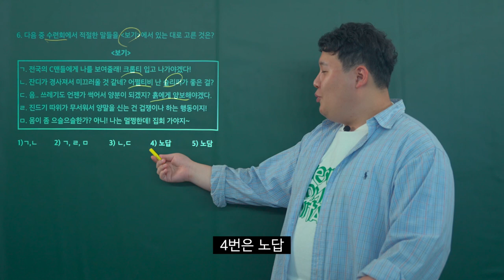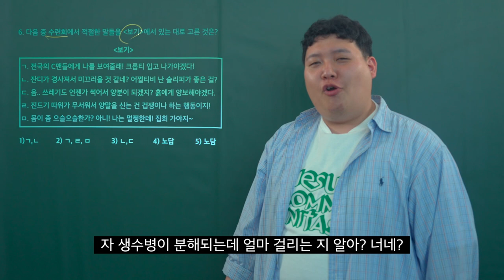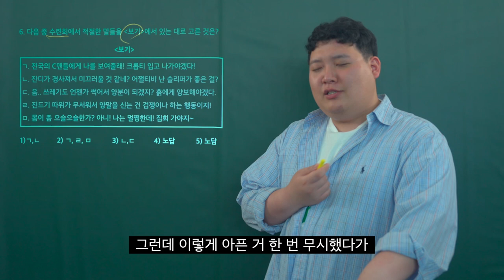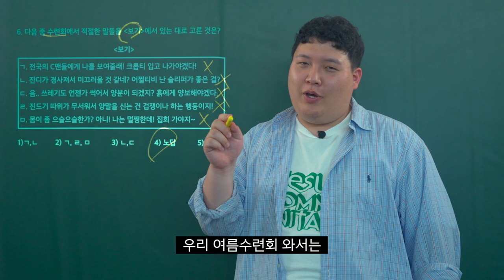얘들아. 너희 생수병이 썩는데 얼마나 걸리는지 아니?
[윤쌤특강]
얘들아. 이런 문제는 틀리면 안돼.

여름수련회를 안전하게 즐기고 싶다면
이번 문제는 꼭 알고 가자.

예수님 안에서 안전한 우리
JESUS COMMUNITAS

6.26~30
무주 덕유산 리조트